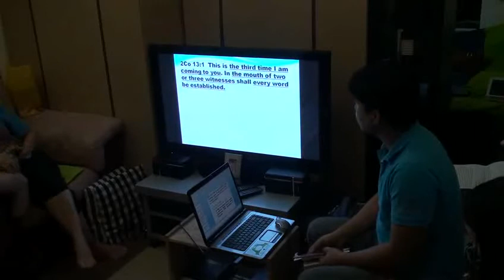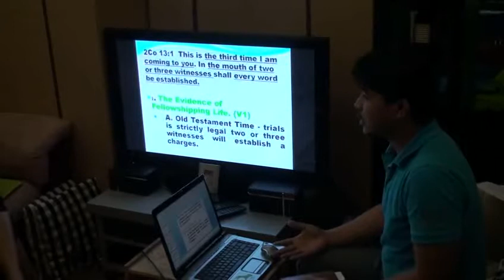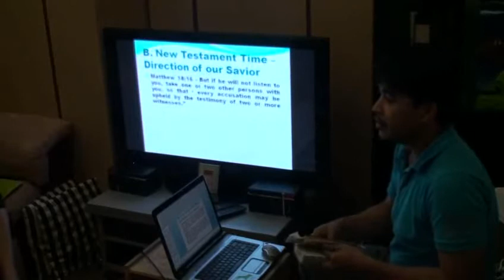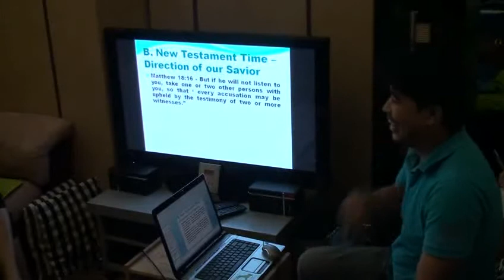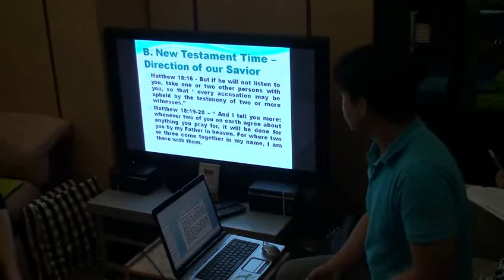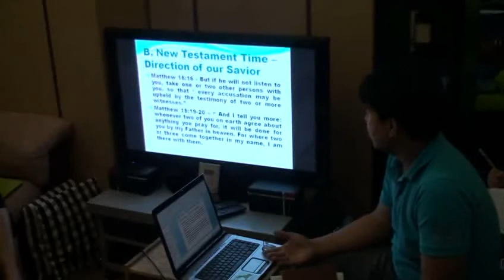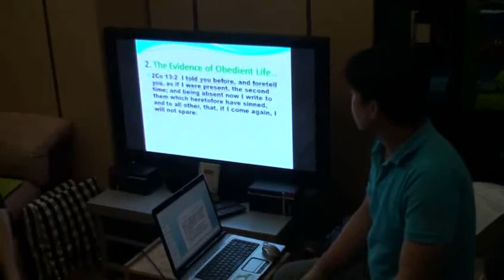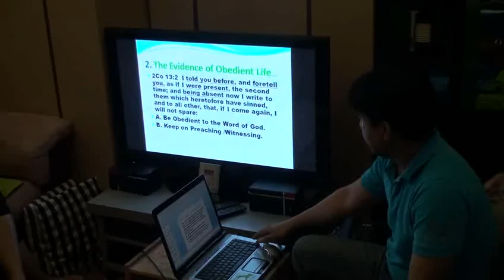Focus_1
Karama Dubai UAE
Bro Hope
7.28.11